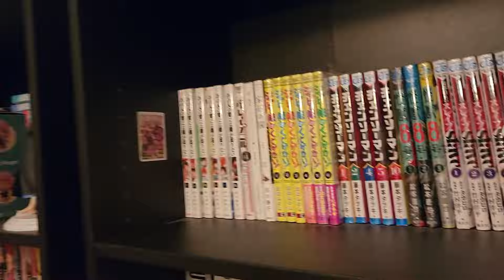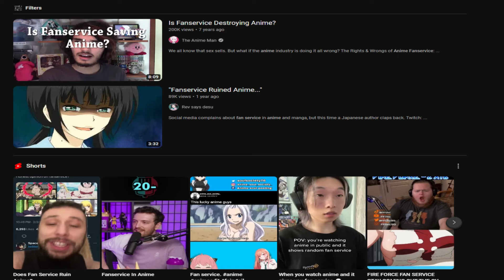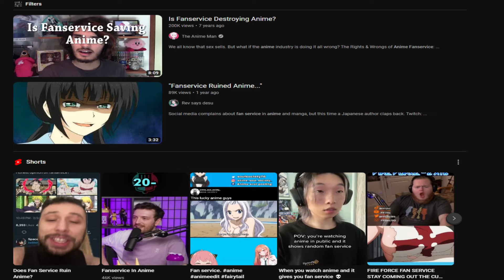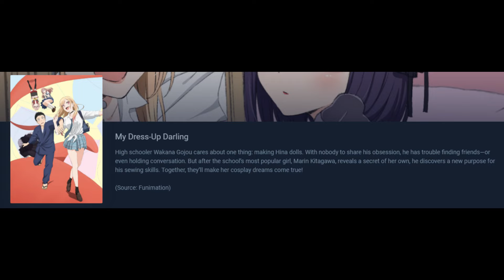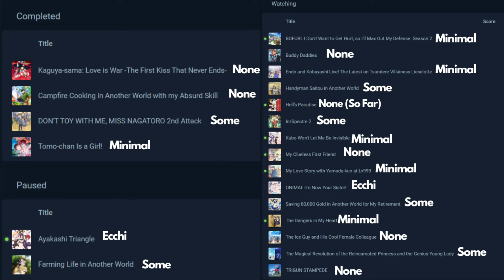Fanservice is Good, Actually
Fanservice is often considered to be a detriment to Anime due to it's presence in "every show ever"... but is that really true? Join me as we take a look at why Fanservice isn't the worst thing ever and has actually had a somewhat positive impact on the medium from a creativity standpoint.

*Please do not harass any channel or person(s) shown in this video, I simply just wanted to showcase examples of what I'm discussing*

Icon by @ecchigf on Twitch